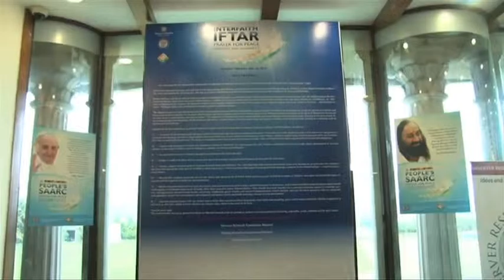PT1 INTRO 16 7 2015 Interfaith Iftaar